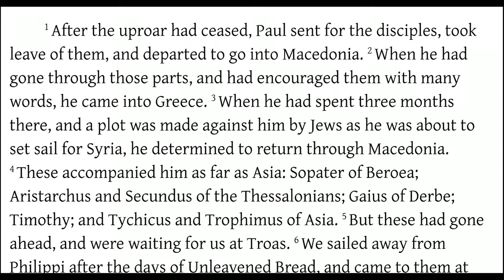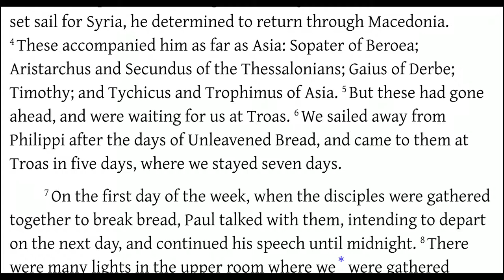Acts 20:1-6 Paul Observes Passover